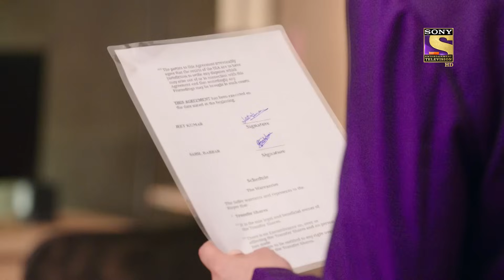Bade Achhe Lagte Hain 2 | Different Path | Ep 176 | Full Episode | 2 May 2022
Synopsis: Different Path
In today's episode of Bade Achhe Lagte Hain 2, Krish suggests seeking help from Vedika to know the whereabouts of Shashi. Shubham steps in and suggests that he is ready to talk to Sid and enquire about Shashi. Ram tells everyone to not go ahead with this plan nor seek any help from Vedika. Nandini agress to Ram. Meanwhile, Shashi, Varun, and Mahendra plan to spoil the investigation. What is going to happen now? To find out more, watch the episode now.

Show Name: Bade Achhe Lagte Hain 2
Episode: 176 - 02 May 2022
Cast: Nakuul Mehta, Disha Parmar
Director: Sahir Raza, Pranveer Singh06
Producer: Balaji Telefilms